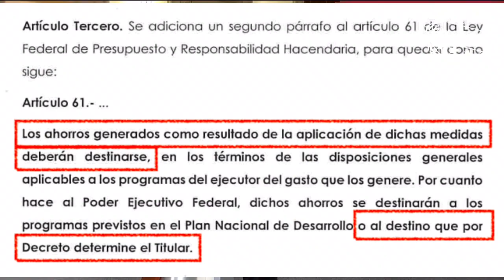La 4T sí quiere partida secreta, aunque lo niegue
Primero niega lo de la PartidaSecreta, después pide que no lo comparen con Salinas, luego culpa a la prensa por difundir información, posteriormente acepta y dice que ya hay mecanismos de control para esa partida y remata culpando al INAI pero nunca plantea la posibilidad de que en la Cámara de Diputados se modifique el art. 61 de la Ley Federal de Presupuesto y Responsabilidad Hacendaria